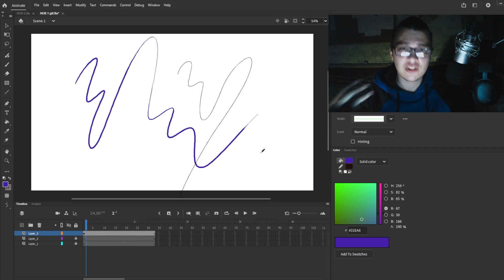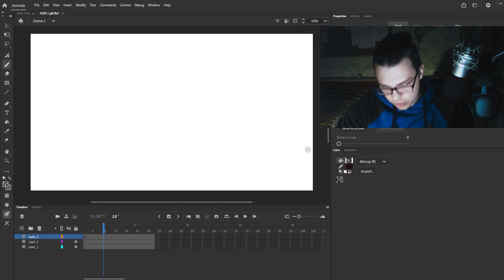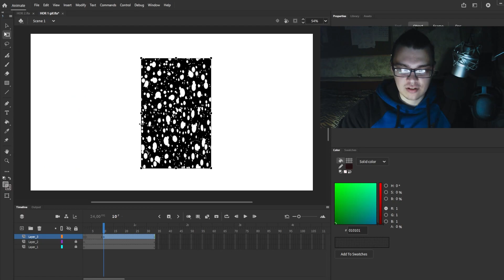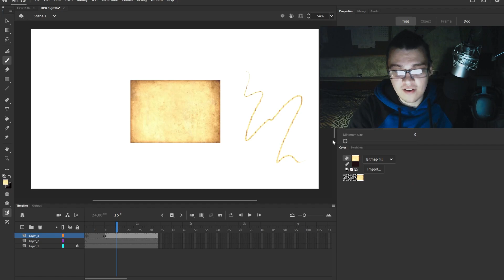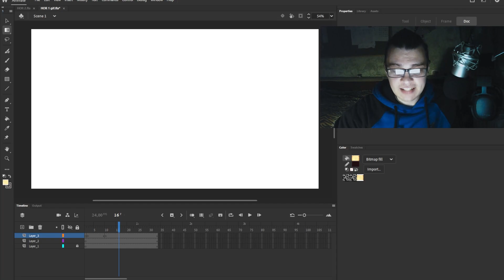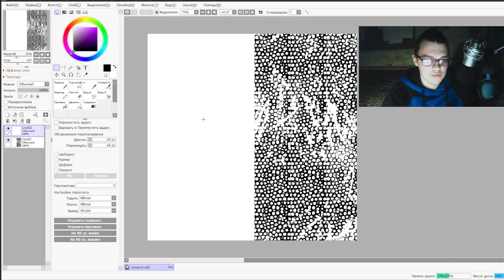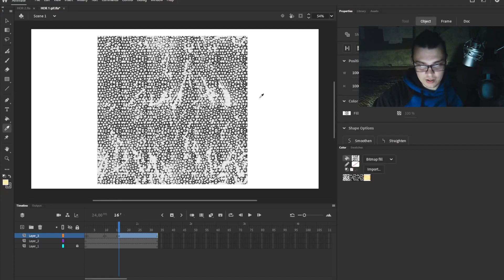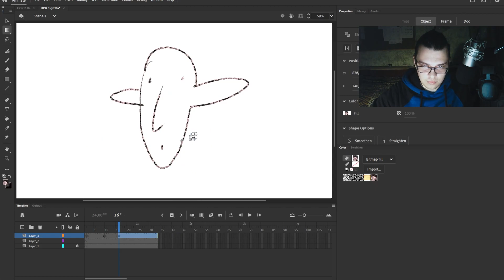Як додати текстури для пензля в Adobe Animate | Adobe Animate Ґайди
Якщо сподобалось відео, тикай вподобайку, та коментуй, якщо не сподобалось, то також чекаю в коментарях.
0:00 - Шо чому і як
2:34 - Ґайд по текстурам в АА
6:04 - Малюємо свою текстуру
9:21 - Завершення відево